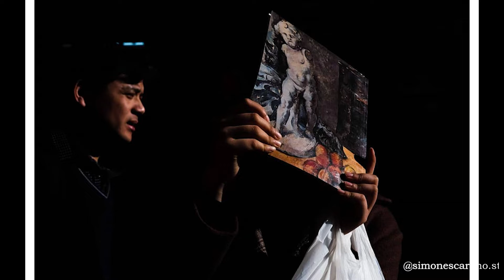Top 10 Street Photographs Today (Episode 52)